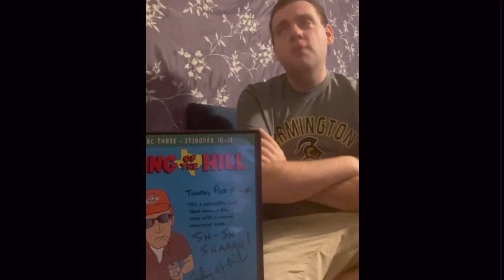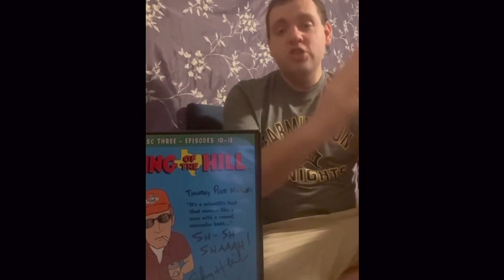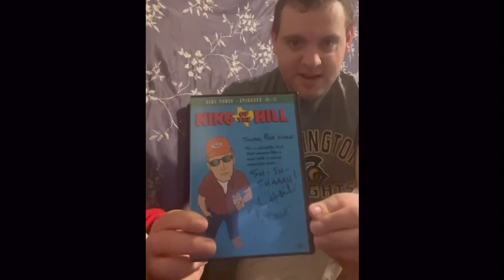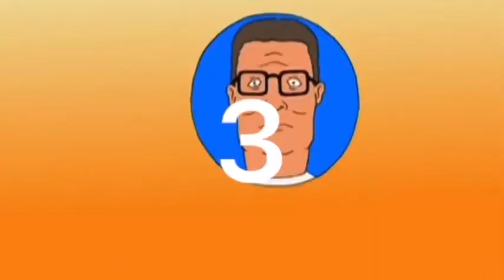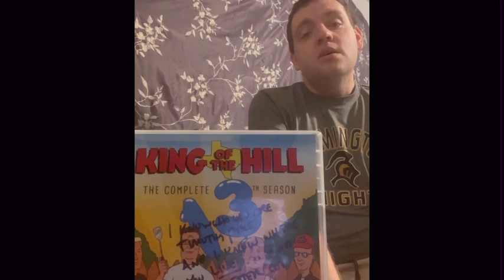Mr. Tim - Top 10 King Of The Hill Episodes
Well this video is dedicated to Johnny Hardwick, I really wish I could have gotten this done a lot sooner…..   the world will miss you so much, but at least you did make the world laugh, & you gave us so many years of entertainment, & these top 10 episodes easily prove that.